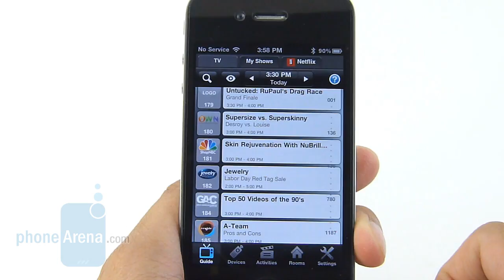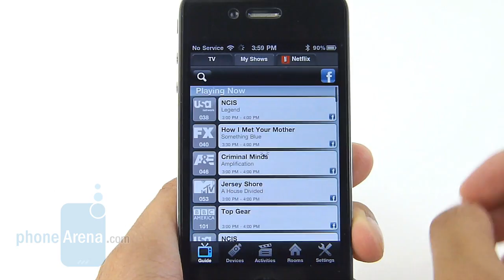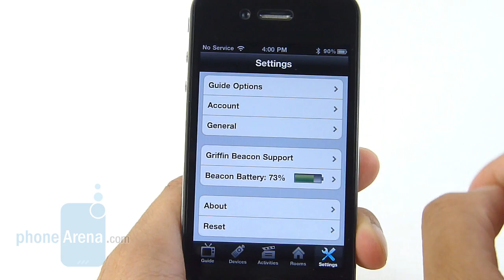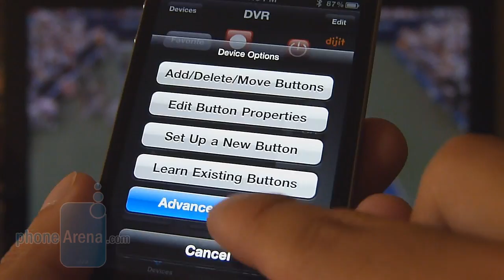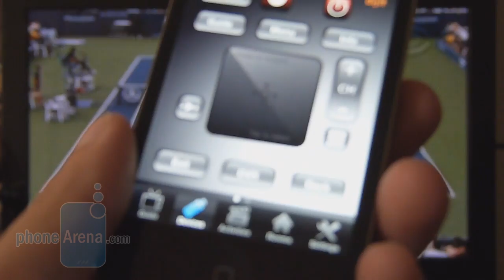Griffin Beacon Review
PhoneArena reviews the Griffin Beacon. The Griffin Beacon aims to be the all-in-one solution to your remote needs. Essentially turning your iPhone into a snazzy universal remote, it takes the hassle of juggling multiple remotes for various home theater related devices -- and it only priced at less than $80. However, will it be enough to convince people to choose it over other universal remotes?...